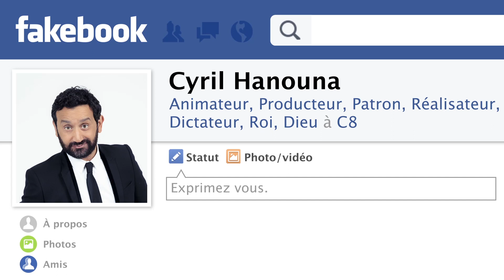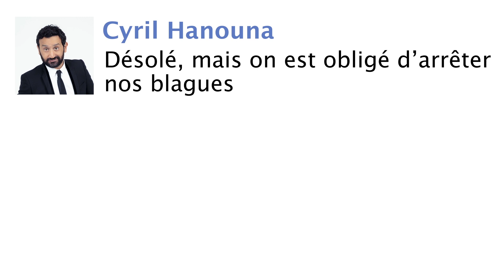HANOUNA: les POLEMIQUES - Actu Facebook #18